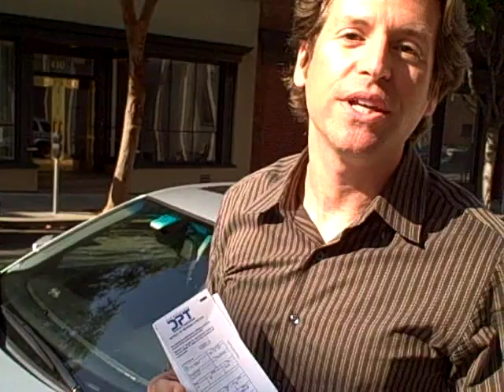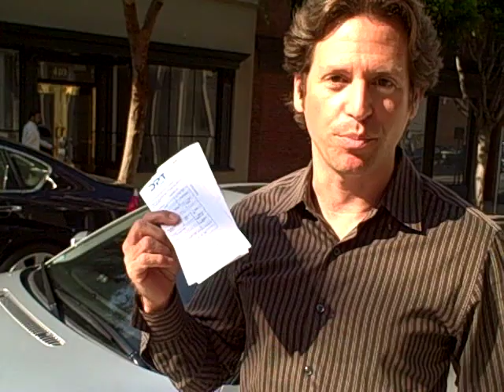San Francisco Parking Ticket Rip Off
San Fran was once known for its sourdough bread, rolling fog and cable cars. Now it's better known for parking tickets. Last year more than 2 million tickets were issued and one start-up company has had enough. They're paying a limited number of parking tickets for San Franciscans that get caught with one of those nasty tickets.